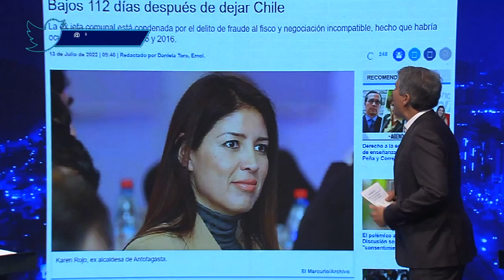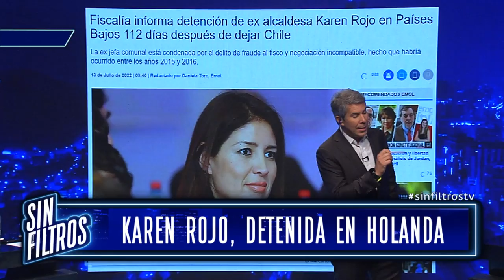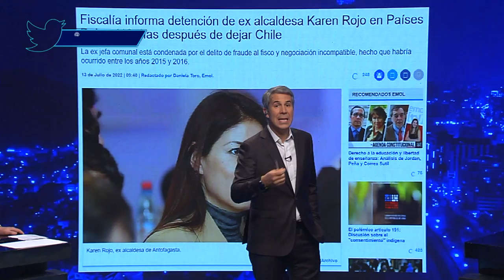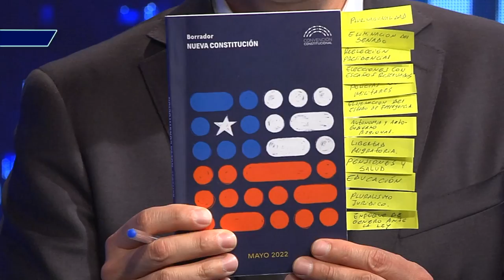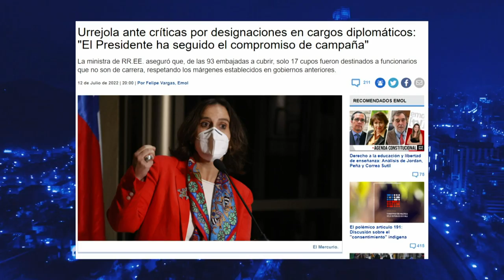Sin Filtros T2 CAP 28 Panel Ciudadano